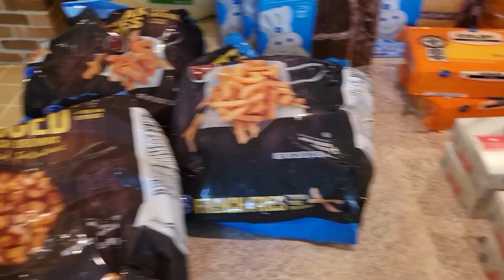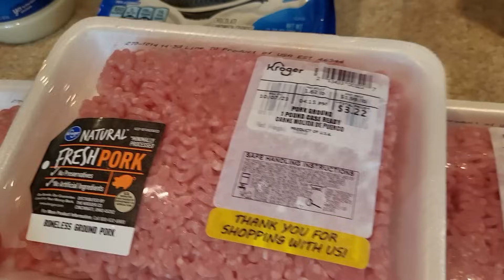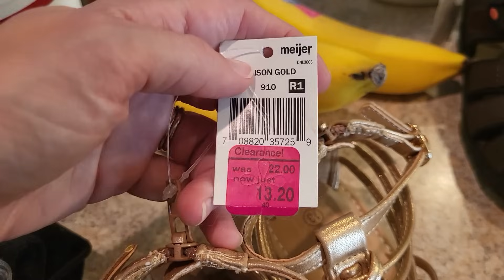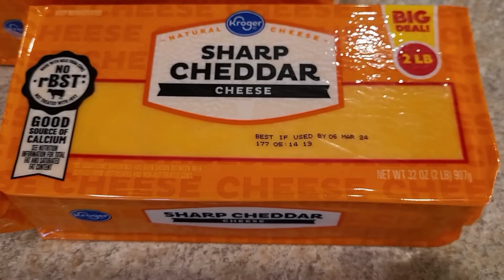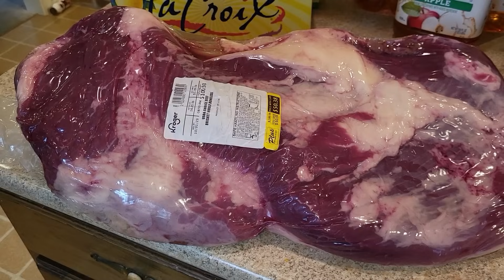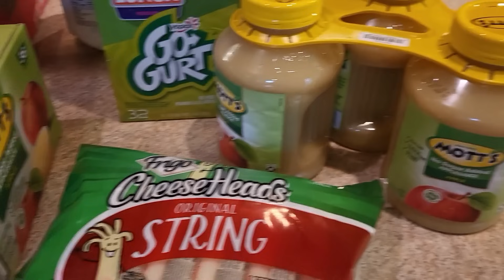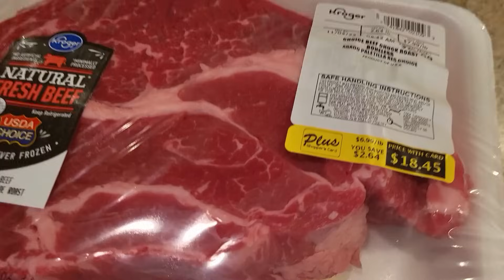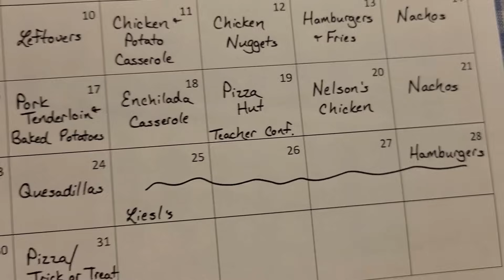Less that $400 for a Full Month of Groceries? Shopping for a Large Family of 6 on a Budget!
Want to see how I spend our frugal grocery budget of $475 for an entire month? This video features every single shopping trip from October 2023 - groceries, produce, and stocking up on meat! Check out what I spent for the month of October for our large family of 6.

Amazon Favorites